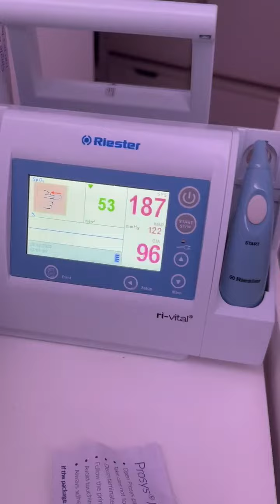Spinal cord injury SPC